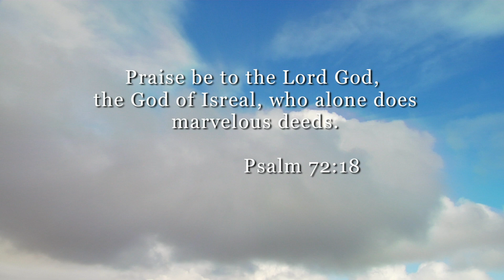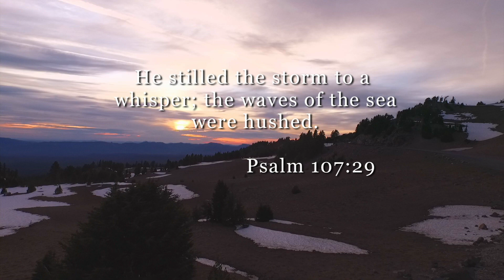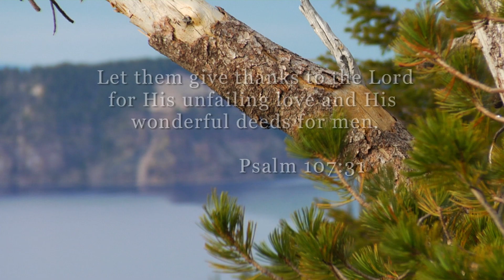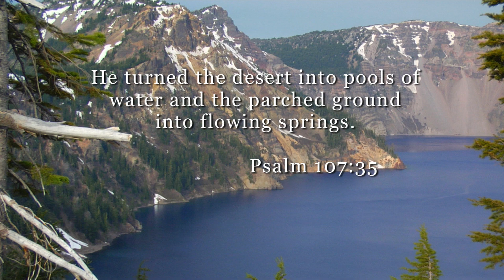Divine Light - Peggy Duquesnel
Divine Light - original song by Peggy Duquesnel - recorded as a Piano Duo with pianist Steve Hall.

The “Heart of the Music” Nature Video features “Piano Orchestrations” by Steve Hall, Peggy Duquesnel and Daniel Hall. This inspiring collection includes a selection of these artists’ favorite works from their most popular albums…. On Eagles Wings, Divine Light, In This Very Room, Encore, Where is Love and Give Thanks.

Videographer Gary Hanson presents pristine, high-definition nature scenes of God’s amazing creation to take you on an unforgettable visual and musical experience!

Download "Heart Of The Music" CD  Today!